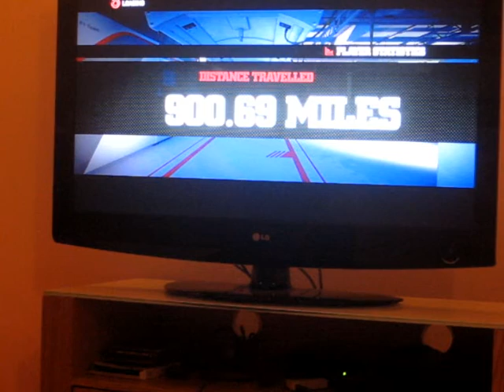Camera test on Italy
IGNORE THE DRIVING!

Digital camera recording test